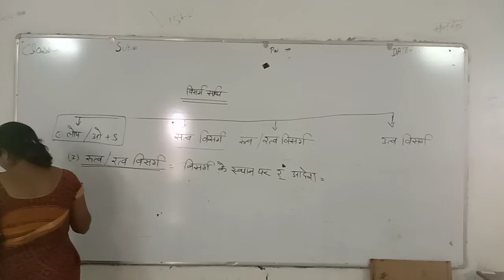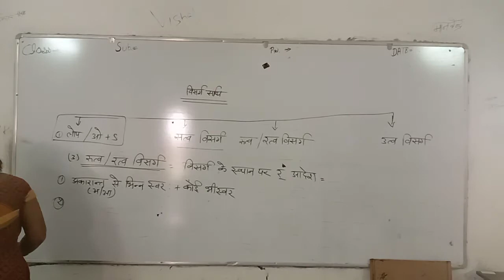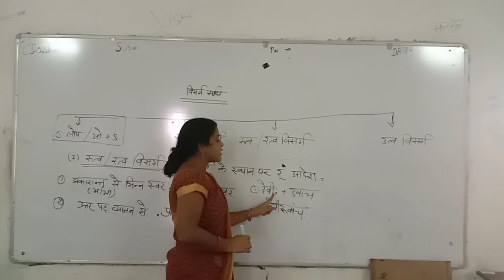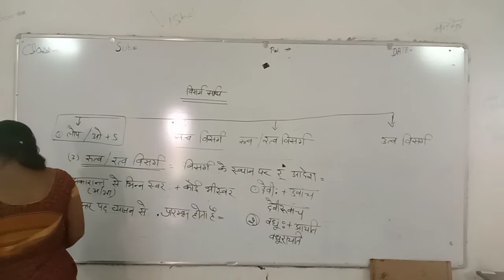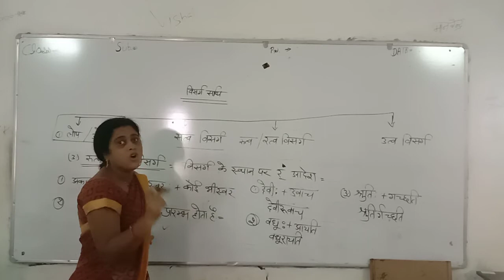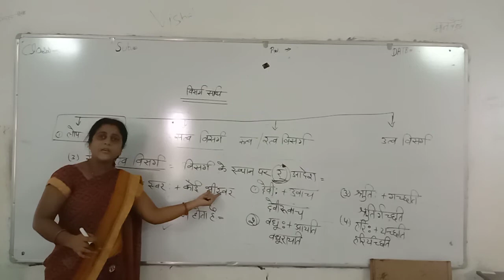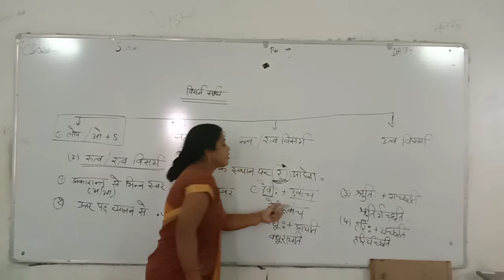संस्कृत व्याकरण: संधि व उसके प्रकार ॥ विसर्ग संधि- रत्व विसर्ग संधि